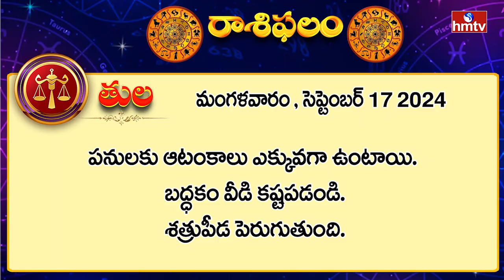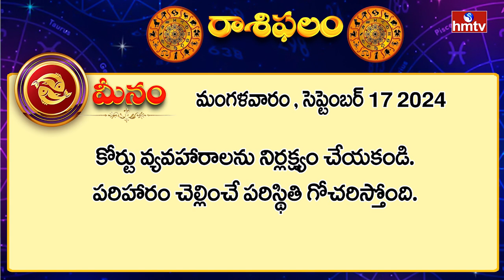రాశిఫలాలు : ఈ రాశుల వారిని వేదించనున్న ఆర్థిక ఇబ్బందులు | 17 september, 2024 | Rasi Phalalu | hmtv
రాశిఫలాలు : ఈ రాశుల వారిని వేదించనున్న ఆర్థిక ఇబ్బందులు | 17 september, 2024 | Rasi Phalalu | Horoscope | hmtv